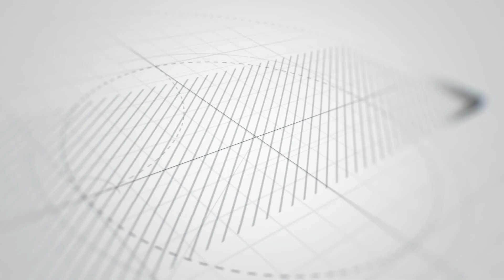각자의 위치에서 좀 더 최선을 다하는 시기입니다 - 승경호 부동산 / 내집장만 / 내집관리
"내집장만" 워싱턴지역 부동산 소식지 발행인
The Schneider Team 대표
승경호 부동산
K Kyung Ho Soung
MyHomeProject.NEWS 내집장만
DwellWashington.com 영문 부동산 매물 정보

워싱턴지역, 버지니아, 메릴랜드, 워싱턴 디씨, 주택, 사업, 상업, 공장, 사무실, 부동산 전문.

미국, 앞으로의 주택시장 이렇게 바라본다

불확실한한 미래 , 전혀 예측할 수 없어

바이러스의 공격과 그 이후 이자율의 상승으로 인한 주택시장의 미래에 대한 여러 의견들이 많이나오고 있다. 유명 경제 학자, 유명 부동산 회사 대표, 은행가 등 경험과 전문성을 토대로 하는 말들은 모두 각기 논리적이고 이유 또한 타당하다. 이자율 상승으로 인해 대부분의 일반인들은 피해가심각하고 세계의 경제가 회복 불능이라는 말까지 나오기도 한다. 이러한 제반 상황들이 경제적 기반을 단단하게 다져놓은 사업마저도 흔들리기 시작하고 있다. 우리가 미처 예상하지도 못했던 일들이 계속해서 일어나고 있고 이러한 상황들은 분명 예전에도 있었다.

2008년 서브프라임의 악몽이 아직도

2008년의 서브프라임과 같은 폭풍은 그 어느 누구도 예상했던 사건이 아니었다. 그때는 거짓말처럼 단 일주일 만에도 경제의 변화가 하루 아침에도 크게 변동되어 일반뉴스 뿐만 아니라 실전에서도 몸으로 느껴질 만큼 불안했고 또 그 이후 몇년은 거의 경제의 초토화 수준이라해도 과언이 아니었다. 몇몇 지역의 주택은 거의 반값으로 내려두어도 팔리지 않는 경우도 있었고, 숏세일로 나오는집들도 쏟아졌다. 또 그때의 일로 인해 아직도 재정난에서 헤어나오지 못한 한인들도 많이 있다.

일상에서 허리띠를 졸라 매야 한다.

각자의 위치에서 좀 더 열심히 본인의 업무에 충실해야 하며 지난 몇년은 생각지도 않았던 방학이었다고 생각해야 한다. 새로운 사업으로 일을 시작하려는 가장에게는 힘 들 수도 있다. 아침에는 좀더 일찍일어나야 하고 퇴근시간은 늘려서 최선을 다해야 한다. 생각지도 않았던 구인난을 극복하기에는 지금 있는 위치에서 조금이라도 더 일을 해야한다. 세상의 변화 맞춰갈수 없다면 지금의 위치에서 허리띠를 졸라매며 최선을 다해야 한다

주택구입, 너무 초조해 하거나 서두를 필요 없다.

주택시장도 기다려 줄것이라 생각한다. 물론 몇달의 정체나 변수도 있을 수 있겠으나 그동안 지켜온 낮은 이자율이 이자율 상승으로 이어지며 올해 문제였던 주택 공급 부족 현상은 큰 변화가 없을것으로 예상된다. 그래서 서둘러 주택구입에 열을 올릴 이유는 없다. 이미 여러 차례 “내집장만” 신문 을 통해 말했듯이 충분한 저축과 나에게 꼭 맞는 집, 적합한 조건이 충족될 때까지는 시간을 가지고 지켜보는 것도 중요하다.